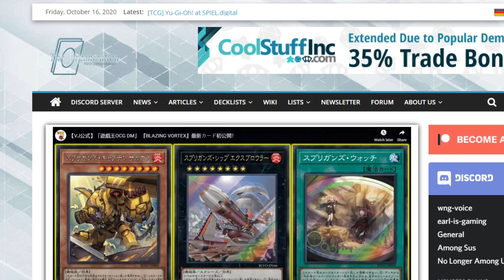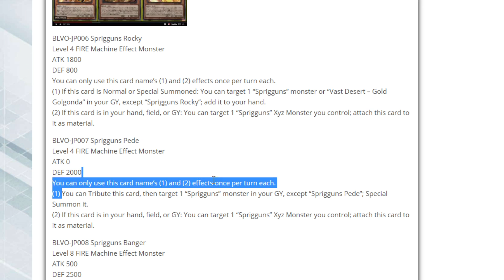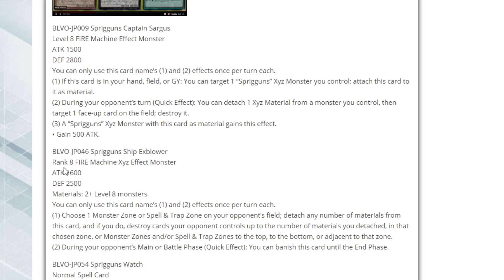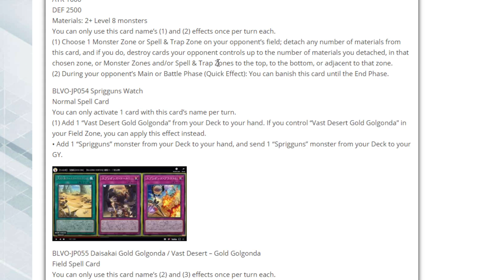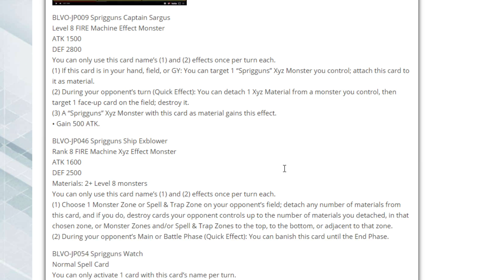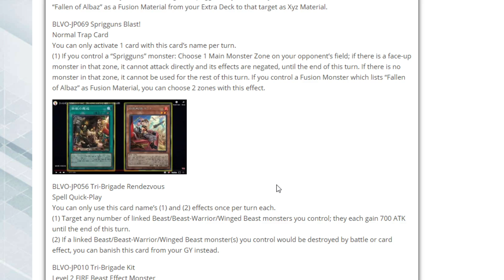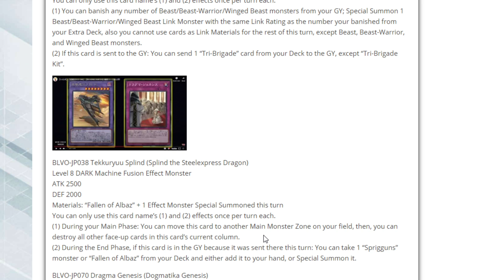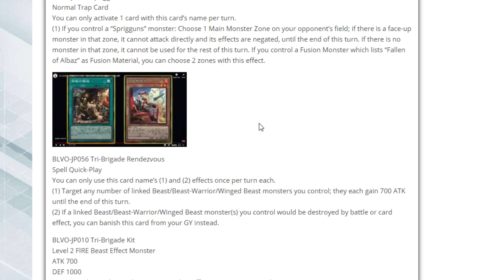Sprigguns - O Novo Arquétipo de Blazing Vortex!